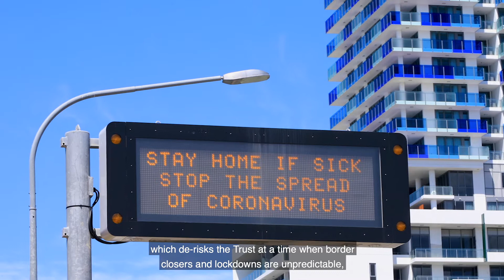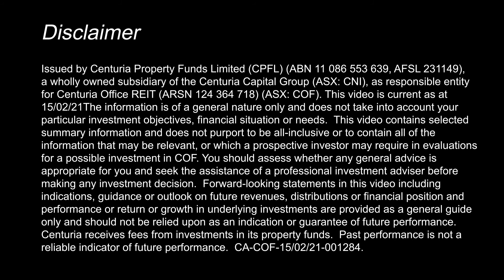Centuria Office REIT - HY21 Results presented by Grant Nichols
Centuria Office REIT (ASX:COF) today announced HY21 interim results to 31 December 2020.